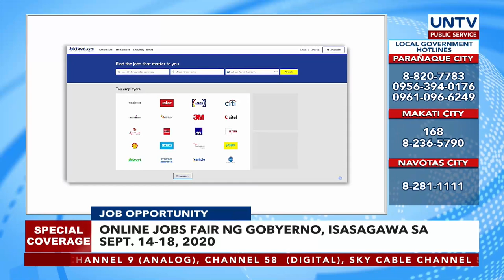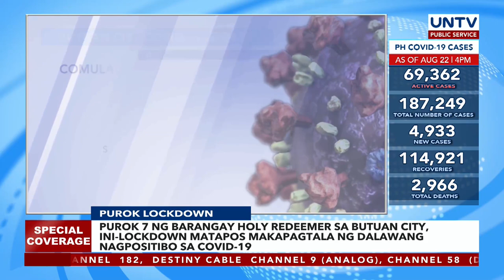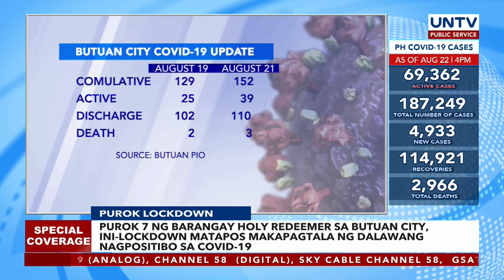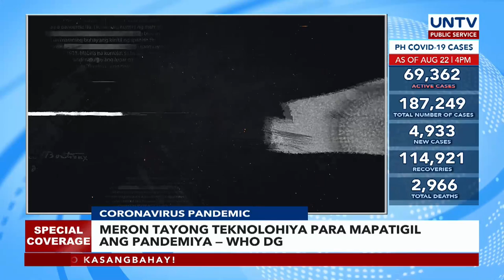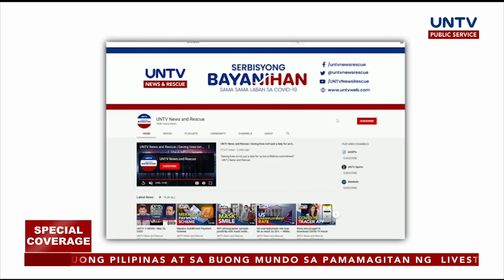UNTV: Special Coverage | August 22, 2020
- Duque, nanawagan sa umuwing healthcare workers na tanggapin ang alok na trabaho ng DOH

- 11 health workers, ipinadala sa NCR ng CHD Northern Mindanao bilang tugon sa kakulangan sa frontliners

- Kalidad ng pamumuhay ng mga Pilipino sa susunod na 12 buwan, inaalala ng Duterte admin